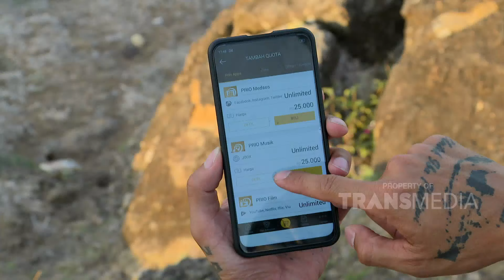COV - Trip To Lombok! (14/12/19) PART2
TAYANG SETIAP SABTU HARI PUKUL 07.30 WIB